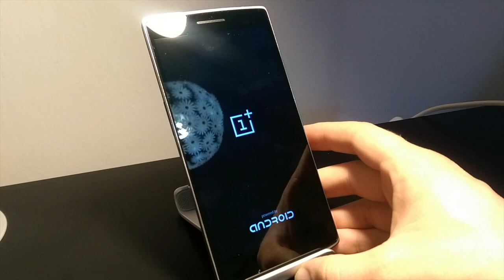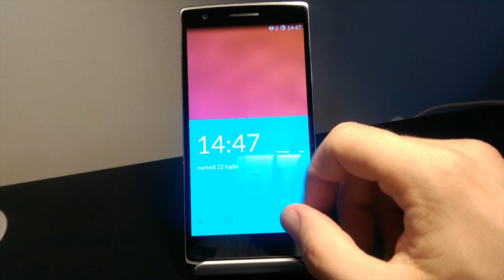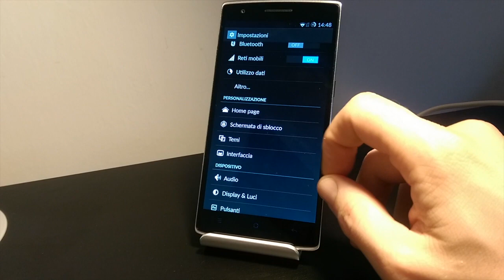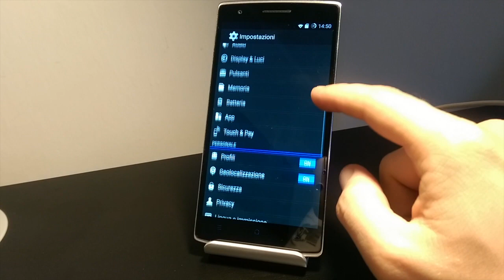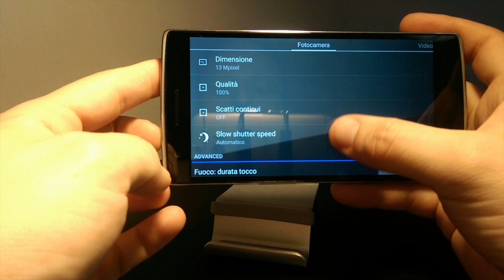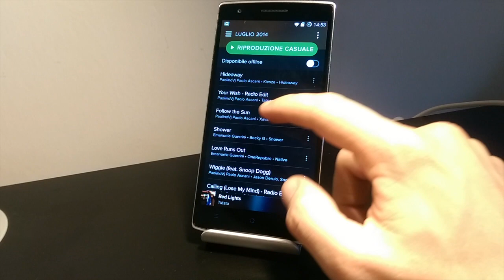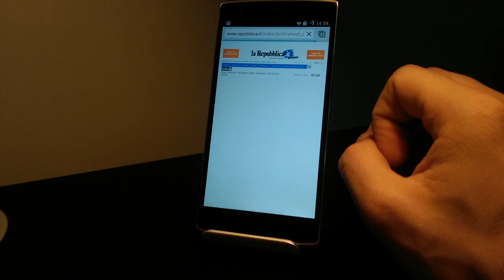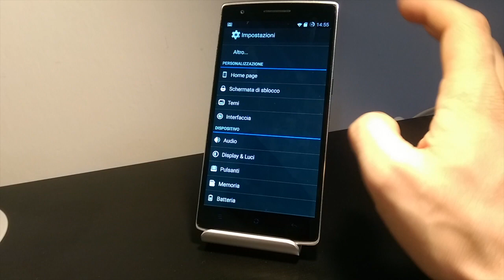One Plus One 64 Gb - Recensione ITA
Ecco a voi la video recensione di One Plus One, smartphone costruito dal team Cyanogen